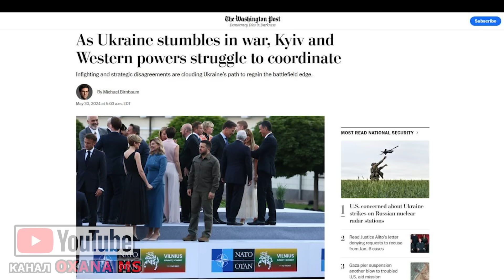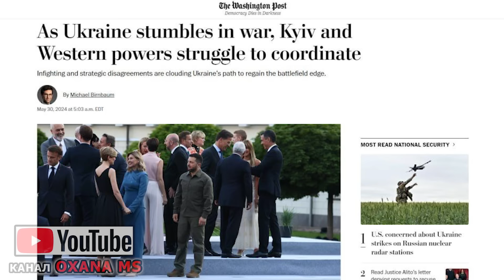Зеленский требует Байдена и никого другого! Мирный саммит Интервью Зеленский УКРАИНА НОВОСТИ сегодня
Неожаданно! ЗЕЛЕНСКИЙ СДЕЛАЛ ЗАЯВЛЕНИЕ  Интервью Зеленский после 21 мая  Зеленский УКРАИНА НОВОСТИ

 УКРАИНА  Кто теперь президент украины
новости ,
новости сегодня ,
новости к этому часу ,
новости этого часа
Новости украина ,
новости по украине ,
новости украина сегодня ,
украина сегодня ,
зеленский сегодня ,
байден и зеленский ,
байден